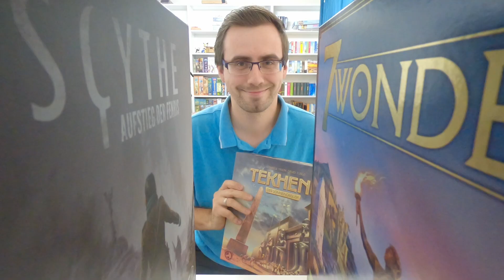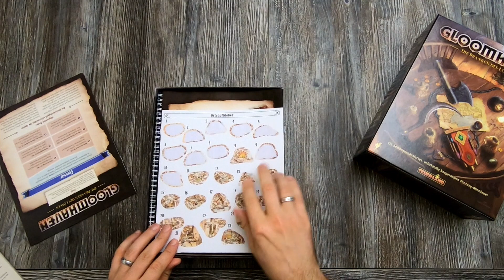Accessories - Laserox (Teil 16) - Insert für Gloomhaven: Die Pranken des Löwen